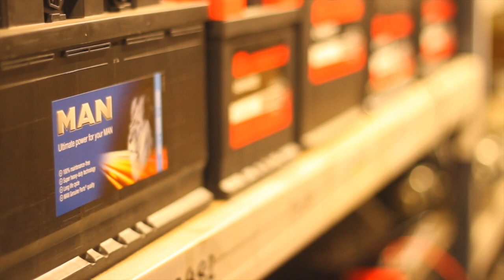Game 11 | Gainsborough Trinity 4 Stalybridge Celtic 0 | Highlights - 24/09/22